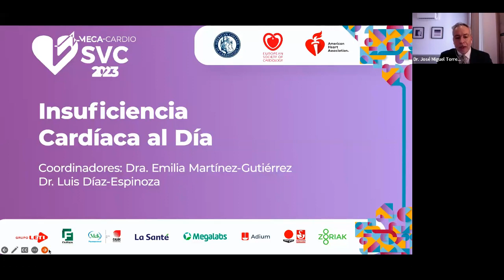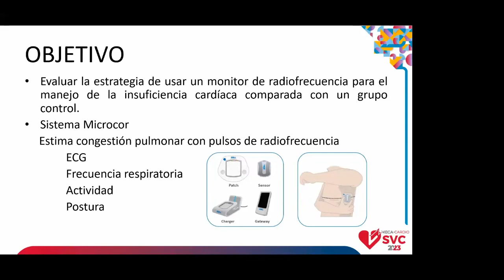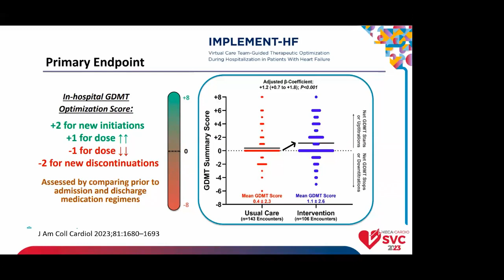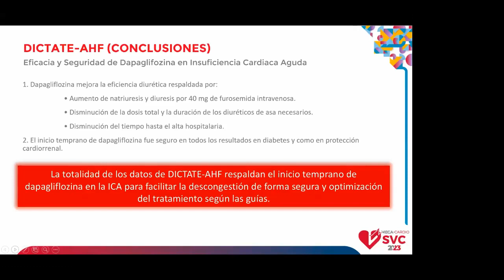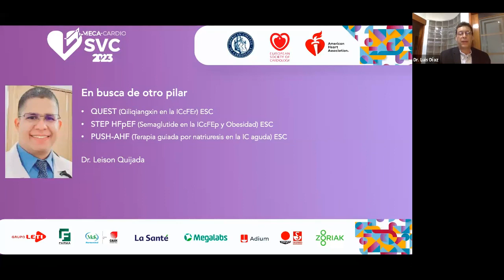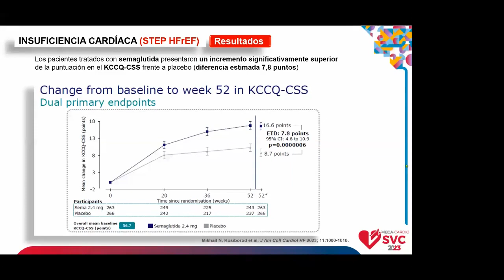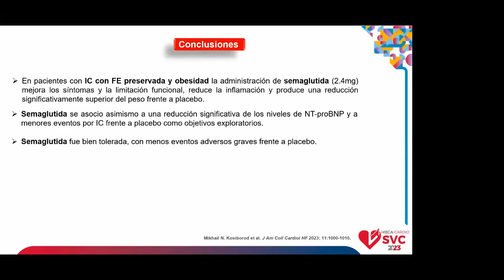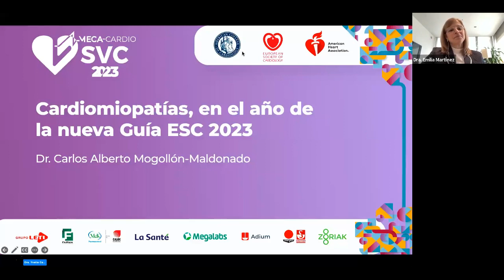MECA CARDIO 2023 - INSUFICIENCIA CARDÍACA AL DÍA